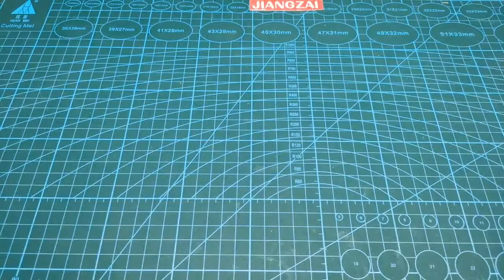How to make a folding chair OR ladder from Popsicle Sticks-DIY folding ladder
How to make a folding chair using Popsicle Sticks-DIY folding ladder easy
★◆Hello, friends! This multi-functional folding chair model made of popsicle sticks can be opened as a ladder. It is simple to make and can be applied to real life.